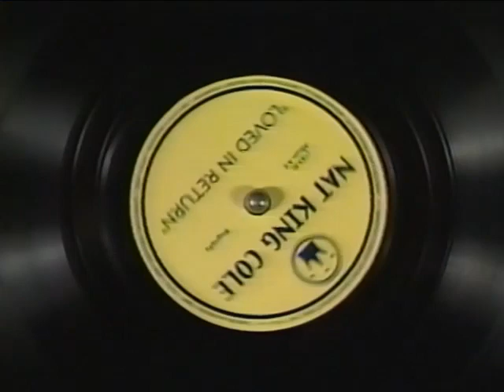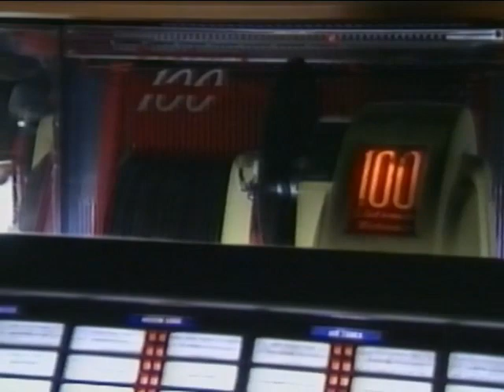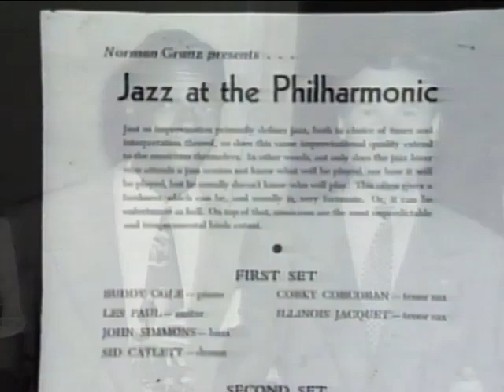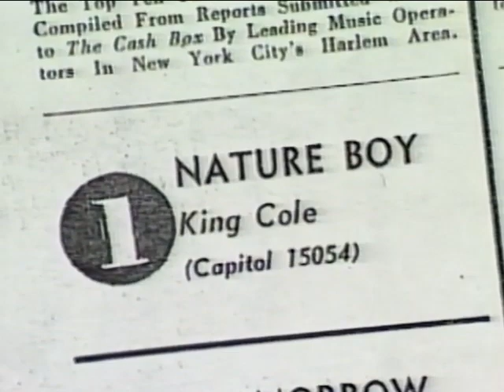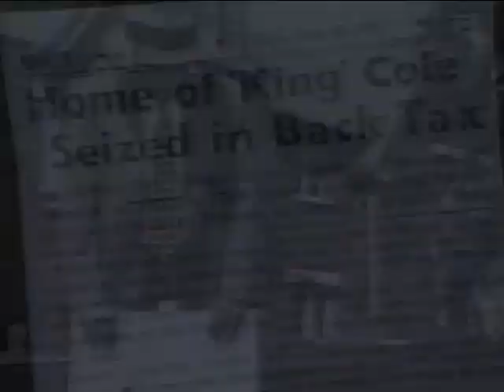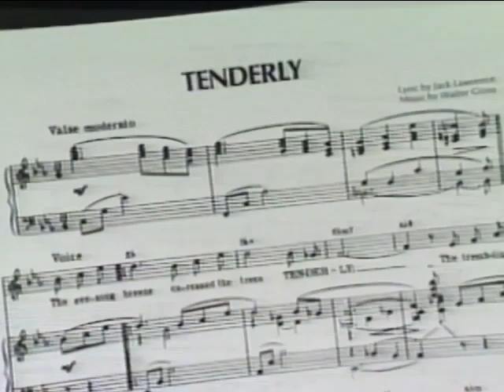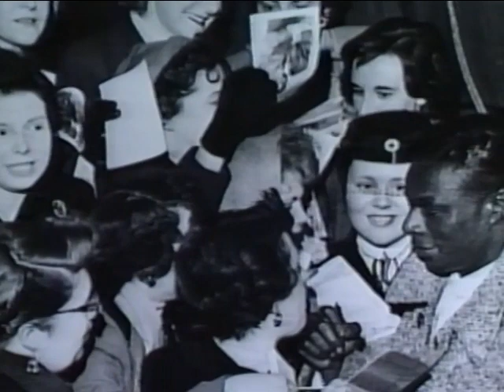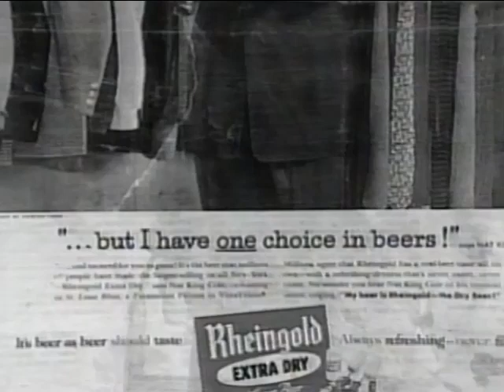Nat King Cole: Loved In Return (Biography)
From a VHS tape. A small documentary of singer Nat King Cole's life.